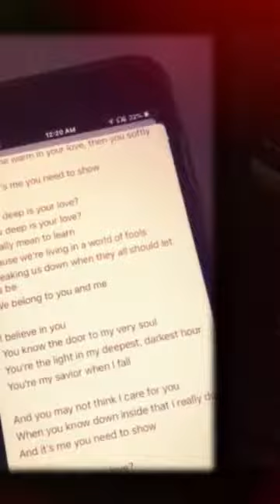‘member that trip to Vegas? 1.0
@Magisto more edits with thecatchkrew